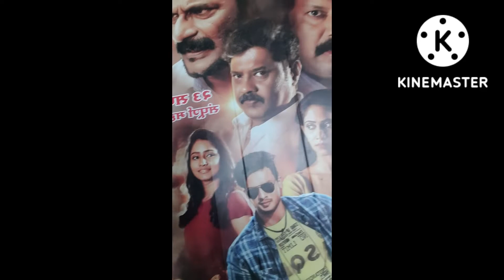we are going to watch my first movie rada at theater 🎥 😀 😄 😁 😊 😍 rajlaxmijoshi 💖💗💓💞💜💜💜